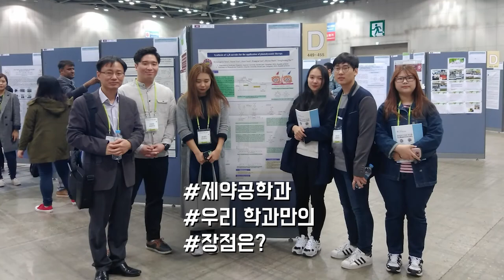[하이틴TV] 중원대학교 - 제약공학과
세계를 품은 작은 지구촌 중원대학교
의약 품질관리, GMP시설, 의약품 인허가 등의 실무적 능력을 습학한 전문가 양성을 목표로 하는 제약공학과입니다.